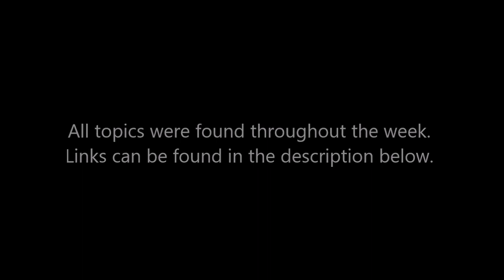Absolutely Completely Random Podcast 5/9/20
Well another week, Oh well. Join me this week as I talk about some Starwars Fans remaking scenes from episode 4 with there action figures, Funimation wants to do an online convention and they are adding titles from NIS America, An animation channel from the Pokemon Animator and backgrounds for meetings? All this and more this week on the Absolutely Completely Random Podcast.

Please Note: The *symbol is the main topic, the other links are for the side ones discussed during the main topic or for further information.